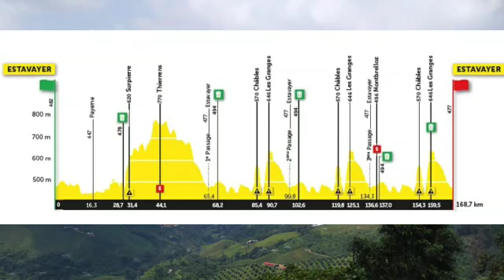COLOMBIA EN EL TOUR DE ROMANDIA RESUMEN SEGUNDA ETAPA PREVIA TERCERA ETAPA